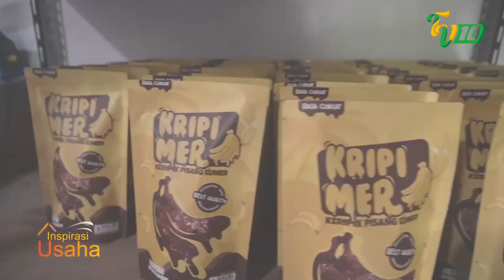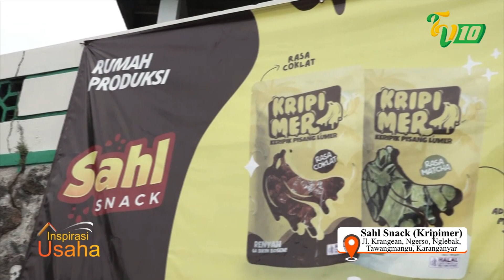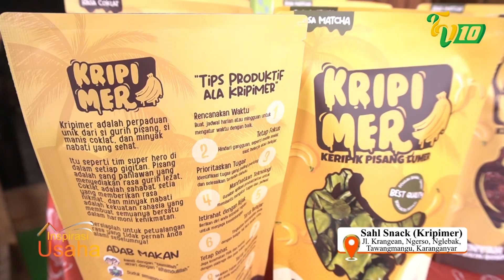KRIPI MER | KRIPIK PISANG LUMER | INSPIRASI USAHA EPS 44 SEG 2